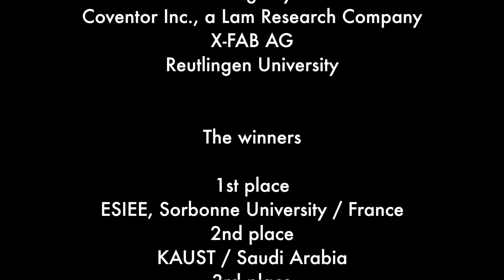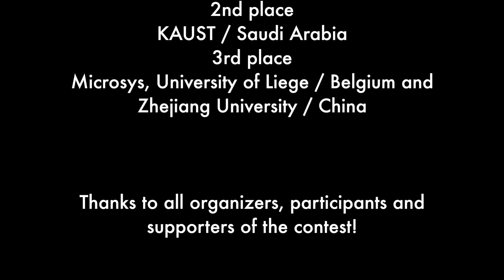MEMS Design Contest Interview with Final Winning Teams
In this video, members of the 1st and 2nd place winning teams from ESIEE, Sorbonne University and KAUST  discuss lessons learned from their design work.  The team members talk about their design ideas, their design workflow, challenges faced, and the benefits gained through their participation in the contest.